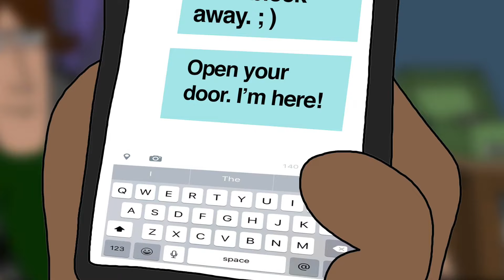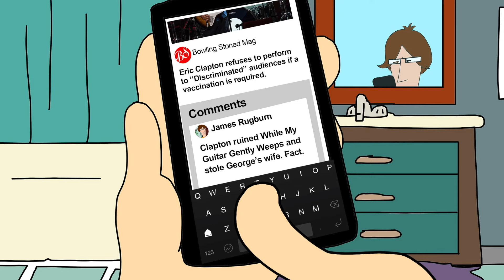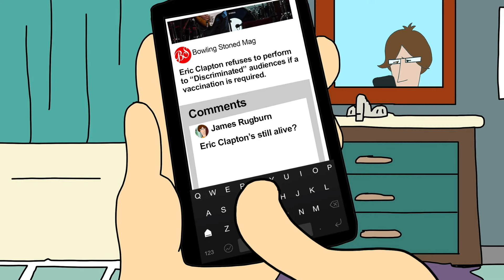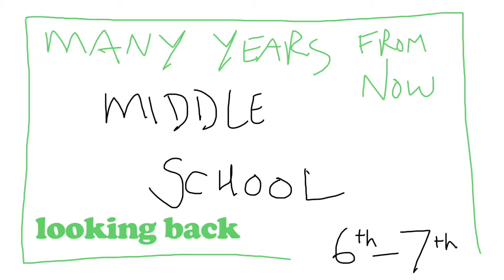CARTOONS FOR STONERS 16 by Pine Vinyl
The newest installment includes a conversation about the Mandella Effect and Rugburn finds out who he really is.